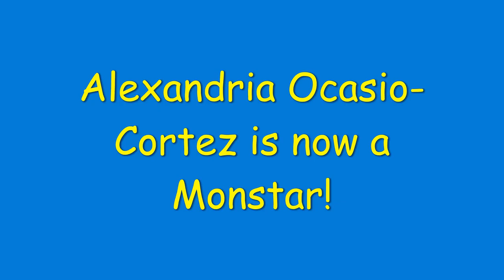BREAKING NEWS! Alexandria Ocasio-Cortez Is Turning Into A Monstar! (HOAX/STREISAND EFFECT)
WARNING!: This Video Is Intended As A Prank Video For Promoting Space Jam 2. I'm An Adorable And Brave High-Functioning Autistic Boy Who Lives In The Countryside Of The Centre-Val De Loire And In The McMansions Of New Jersey. This Video Is An Homage To Lonelygirl15 And MTNProductions. Enjoy!